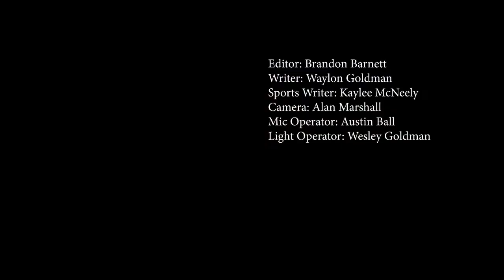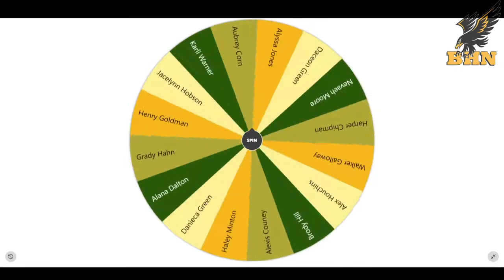April 7 - Morning Announcements